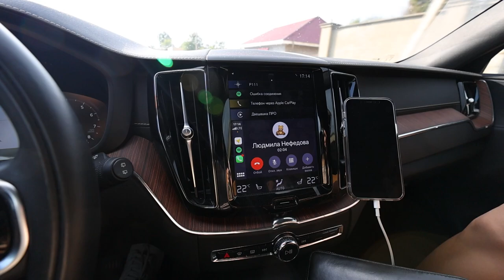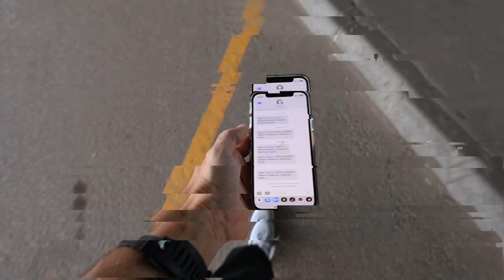Мандраж перед свадьбой